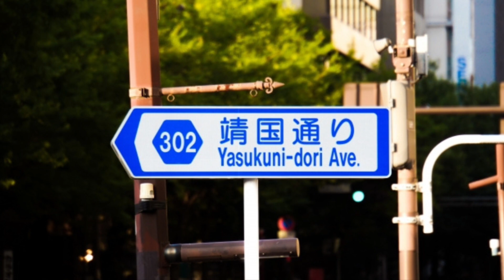【異世界のサイレン】自分に憑いてきたもの 実話怪談 Ghost Story based on true events/Siren (英、日字幕）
今回のお話は他の方も話されていたので、少し間隔を置いての配信となりました！語り手が変わると、同じ話も全く別の話に聞こえるので、
ぜひ語り手ユリバージョンをお楽しみください！
心霊現象や怪奇現象、不思議体験などのオリジナル実話怪談を怪談好きの不動産屋さんが配信しています。事故物件だけでなく、あらゆるジャンルの実話怪談、また心霊写真や人怖体験談も紹介しています。

不動産屋さんの怪談　（体験談投稿は以下のSNSのDMからどうぞ）
               @fudousan_yuri (語り手）
                     fudousan_kaidan (語り手）
その他の配信プラットホーム